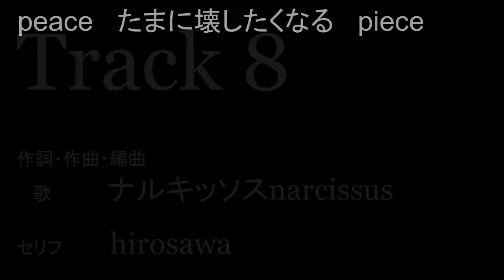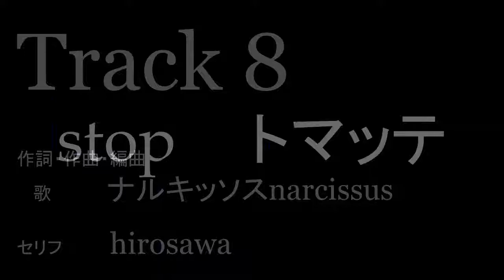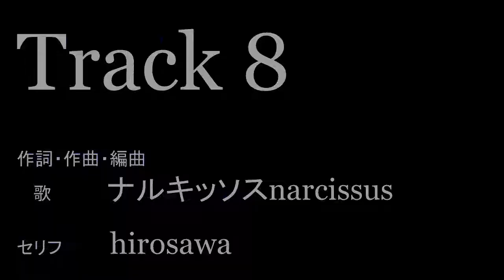Track8 作詞作曲したのはナルキッソスnarcissus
【アメブロ】

若かりし頃作った曲です!(^^)!

もし少しでもいいなと思われた方は
「いいね」!(^^)!をクリックしてただけると励みになります。

未熟者ですが、
これからもよろしくお願い致します。m(__)m

 Narcissus